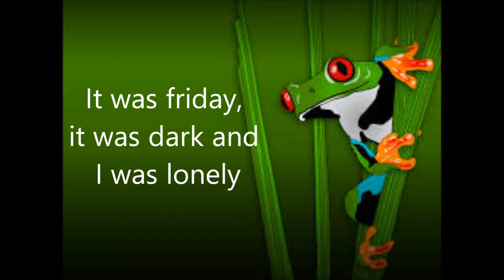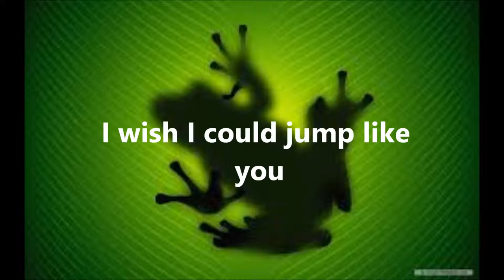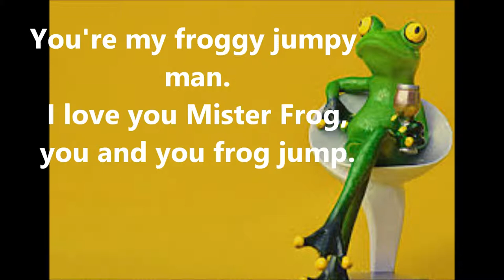Frog Jump Song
A song by Yours Truly, Carls.
took about five seconds to make.